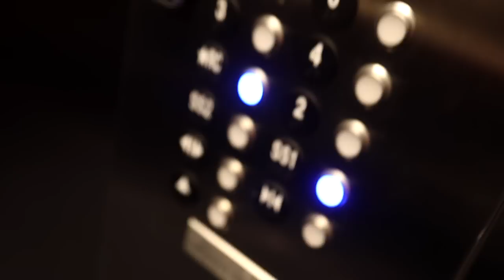JIMOO SHOOTS 300?? | MAKING TEAM CANADA AGAIN?? | 2023 Canadian Team Trials pt 1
Can Jungo and Jimoo make Team Canada for a second year in a row? The boys head off to Montreal for the 2023 Canadian Team Trials. How do we stack up against the rest of Canada's best?

WHAT IS JR PRO SHOP???

Special thank you to our members!

Enzo lorenzo (CHAMPION)
Minh Nguyen (Kingpin)
Victor Estrada (CHAMPION)
Jamal Litebulb (CHAMPION)
Michael Doeut (CHAMPION)
Sean Reaves (CHAMPION)
DcrepitMoose (CHAMPION)
Cursed Chest (Kingpin)
Jamie Miller (Kingpin)